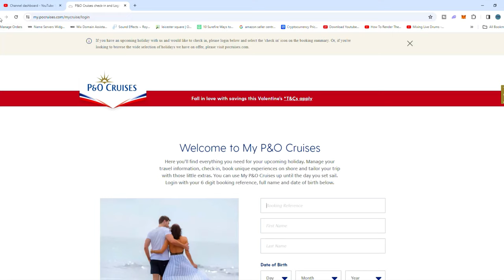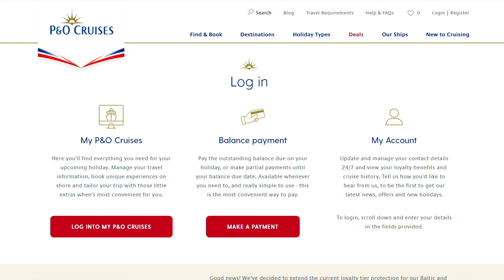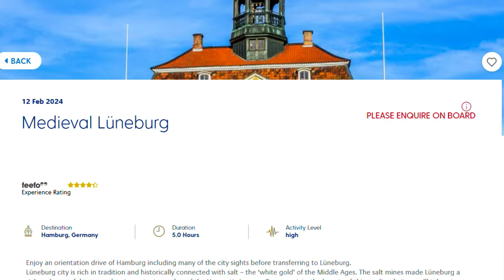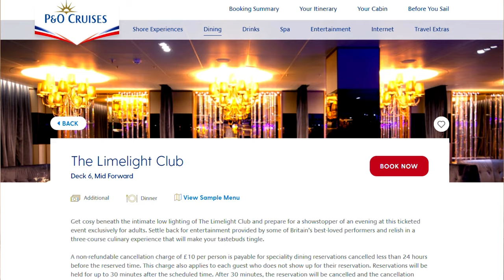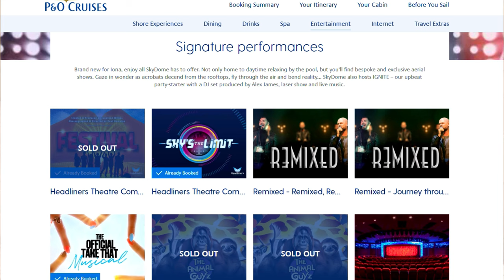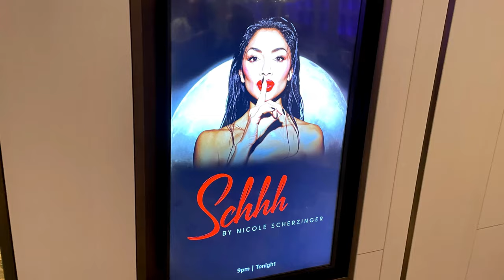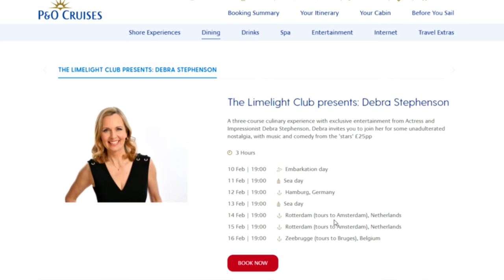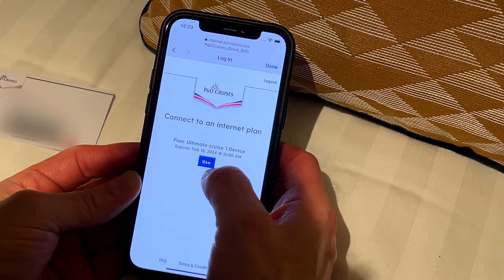P&O Iona Cruise - What You NEED To Know Before You Go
This is the first of our P&O Iona Cruise Ship Vlogs, and in this P&O Iona vlog, we will explain the preparation we had to do before we went on the cruise.

This was our first time onboard the P&O Iona Cruise Ship, in fact, it was our first time sailing with P&O Cruises, but you'll have to wait for the coming weeks to find out how we got on onboard the P&O Iona, where over the coming weeks, we will bring you our P&O Iona Cruise Diaries, A P&O Iona Cruise Ship Overview, a review of the new Nicole Scherzinger show, Schhh and much much more.

In this P&O Iona vlog though, we will be explaining how the online checking in process works, how to pre book the shows and speciality restaurants onboard the P&O Iona and much more.

As well as useful information of what you need to know before you go on your cruise, we will give you a little teaser for the coming weeks P&O cruises vlogs, with footage from our P&O Cruises Northern Europe Cruise.

If you're new to cruising or if you are new to P&O Cruises, or maybe just new to the P&O Iona, then this vlog in invaluable to you.

We have a whole series of Marella cruises vlogs, with our Marella Explorer Diaries from the Iconic Island cruise and a complete overview of the Marella Explorer.

Be sure to check out the following channels that really helped us with our research - @NamyDoesCruising @CooksExplore @cruisingwiththe4bs

We hope you enjoy this P&O Iona cruise ship video and be sure to check out our forthcoming P&O Iona videos over the next few weeks.

Thanks again for dropping by, and as we always say in Postcard and a Pint - Cheers To The Good Times x

⭐ EQUIPMENT & SOFTWARE WE USE:

Cameras: iPhone 11, iPhone 12 and GoPro 11 Hero
Video Editing Software: Vegas Pro 20
Sound Editing Software: Vegas Pro 20, Sound Forge 15